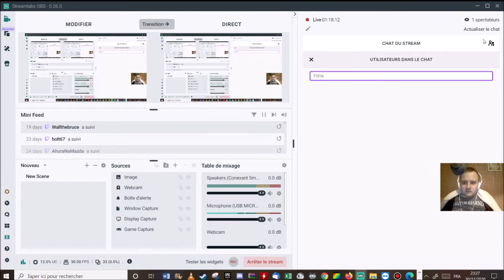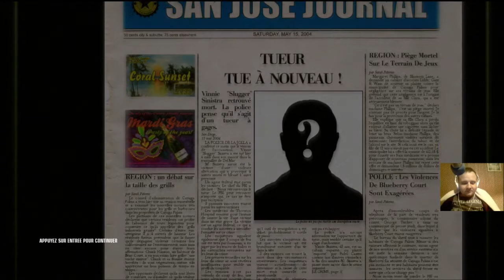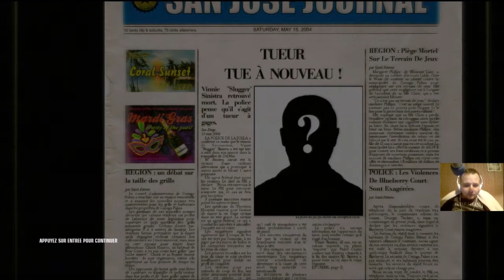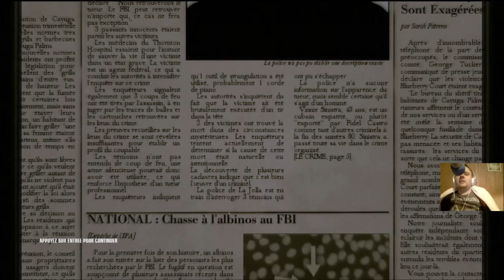[FR] Hitman Blood Money - Mission 4